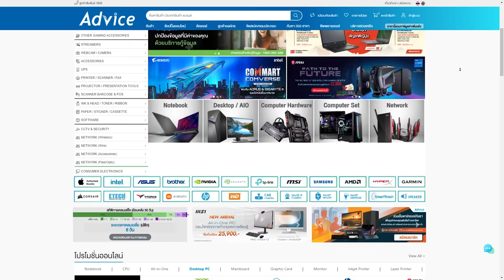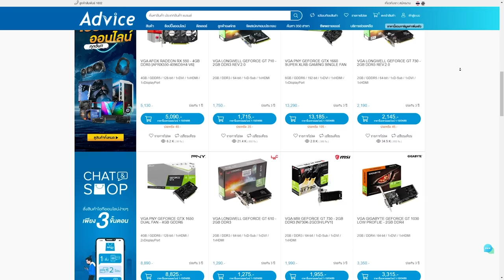โหมดใหม่ จำลองอากาศประเทศไทย "Heat wave" | Apex legends